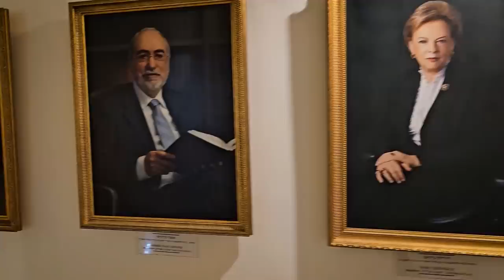O IRÃ pode DESTRUIR ISRAEL em 2 anos! - MISSÃO em Israel (parte 2)